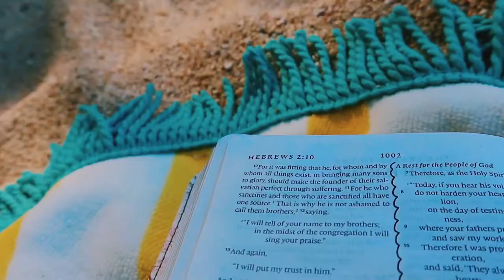Solo Travel || Cairns, Australia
"She Waits" by The Gray Havens

"For the creation waits with eager longing for the revealing of the sons of God. For the creation was subjected to futility, not willingly, but because of him who subjected it, in hope that the creation itself will be set free from its bondage to corruption and obtain the freedom of the glory of the children of God. For we know that the whole creation has been groaning together in the pains of childbirth until now. And not only the creation, but we ourselves, who have the firstfruits of the Spirit, groan inwardly as we wait eagerly for adoption as sons, the redemption of our bodies. For in this hope we were saved. Now hope that is seen is not hope. For who hopes for what he sees? But if we hope for what we do not see, we wait for it with patience." (Romans 8:19-25)